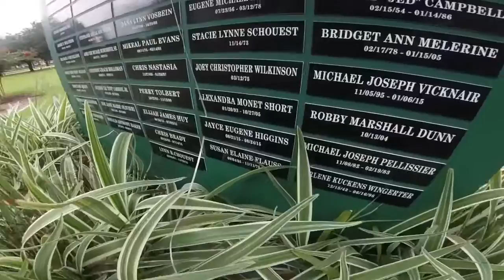Balloon Release for Jayce"s Birthday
This video captured the balloon release for Jayce's birthday.  Hence the name FishingwithJayce.  Sorry if its a little dull but it means a lot to my family and me.